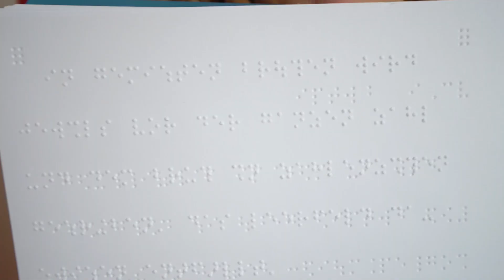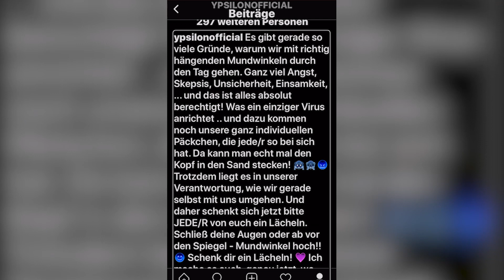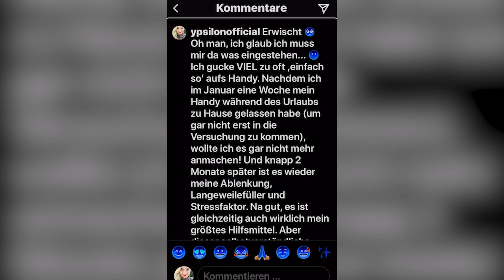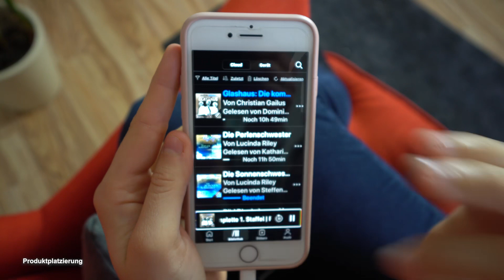SO LESEN BLINDE MENSCHEN | by YPSILON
Blind lesen – wie geht das denn bitte? Braucht man dafür eine andere Person? Und was ist eigentlich mit dieser Blindenschrift, wie funktioniert sie? Hat die Technik da nicht inzwischen auch etwas Modernes für erfunden? Wenn ihr auch nur eine dieser Fragen nicht beantworten könnt, empfehle ich euch sehr, dieses Video zu schauen :) Darin findet ihr alle Antworten, meine persönliche Lieblingslesevariante und zum Schluss stelle ich euch noch den heutigen Sponsor @audiblede vor, der seit Jahren mein literarischer Begleiter ist – sogar barrierefrei!!

In diesen ereignisreichen Zeiten brauchen wir alle ab und zu eine Ablenkung. Audible hat deshalb eine Auswahl von abenteuerlichen, spannenden und romantischen Geschichten für Jung und Alt zusammengestellt, die kostenfrei heruntergeladen werden können. Ein Abo muss dafür nicht abgeschlossen werden. Die Anmeldung kann über den Amazon-Login erfolgen oder aber man registriert sich kostenlos bei Audible – ohne Abo oder jegliche weitere Kosten. Die Hörbücher, Audible-Original-Podcasts und Hörspiele bleiben auch nach Ende der Aktion am 19. April erhalten.

Meine Empfehlung an euch:Das Hörspiel „Glashaus“ von Christian Gailus – mega gut produziert, extrem gut vertont und super spannend! Hört da echt mal rein und lasst uns in den Kommentaren drüber quatschen!!  Freu mich drauf!

**BEZAHLTE WERBUNG wegen Kooperation - alle Kooperationsinhalte sind sowohl im Video als auch in den Videoinformationen kenntlich gemacht**

👍🏼 Wenn's euch gefallen hat!

🖋 Kommentiert eure Erfahrungen und euer Feedback zum Video!

➗Teilt dieses Video und helft damit, über das Thema Sehbehinderung und Blindheit aufzuklären!

Bis denne, TSCHÖÖÖ